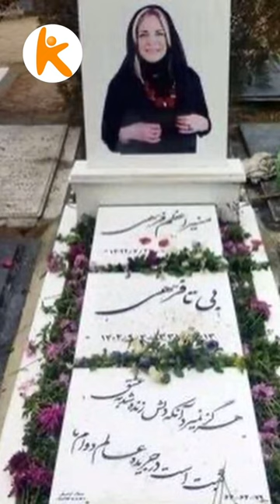عکس کتیبه مزار بیتا فرهی مجددا نصب شد